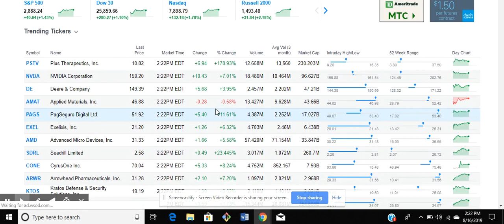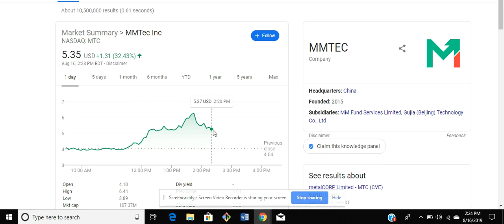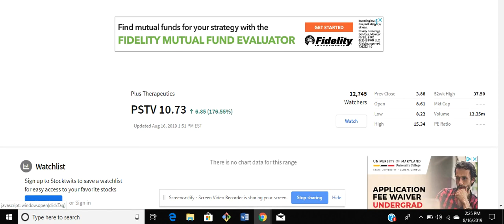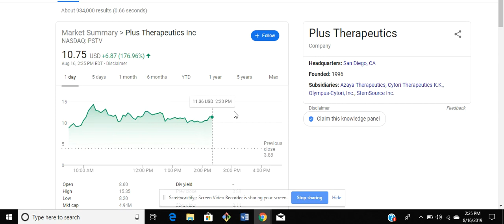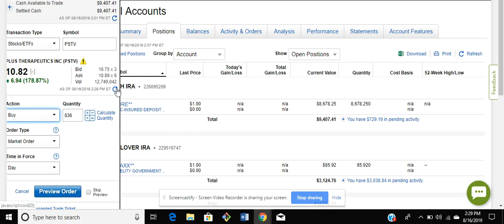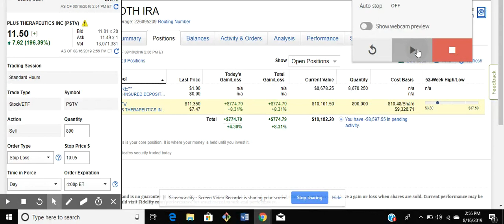How To Make $1,000 a Day PSTV pt.1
Today I almost made $5,300 in less than 30 minutes. The stock symbol PSTV went from $10.47 to $16.50.

Watch this full length video for a detailed description of my process and setup.

If you want to learn how to make $1k a day/ $260k a year by trading stocks, follow this page. I will continue posting free videos of my process.

To everyone asking me for my strategy, here is the pdf